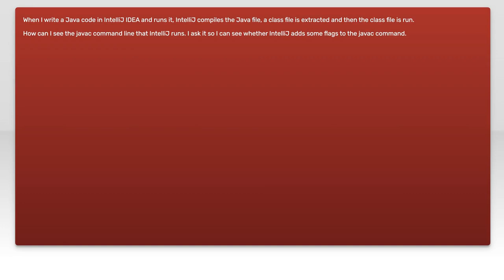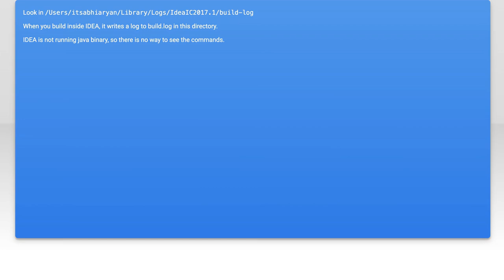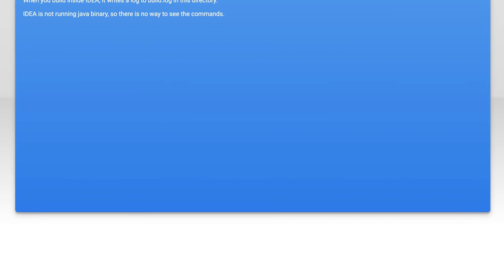How can I see the javac command IntelliJ IDEA uses to compile my code?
java: How can I see the javac command IntelliJ IDEA uses to compile my code?

Related to: java, intellij-idea, javac